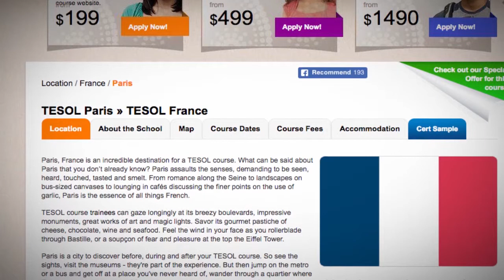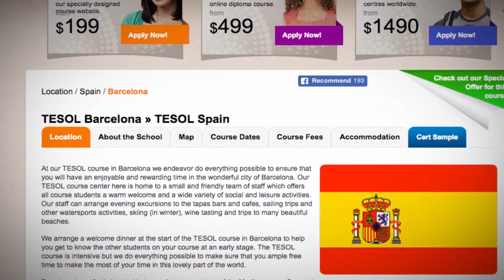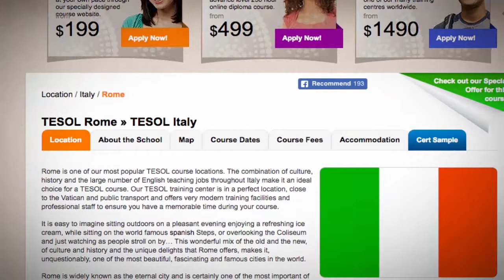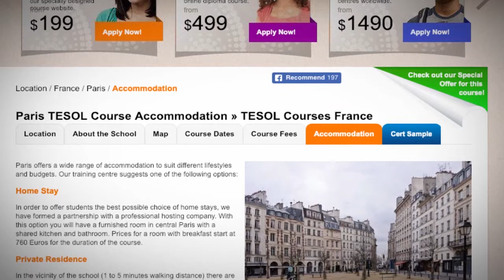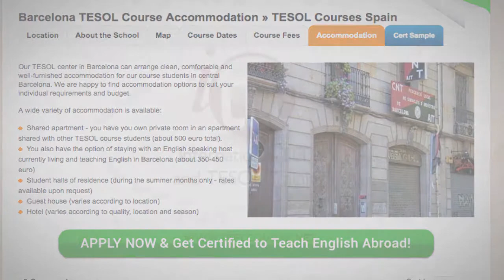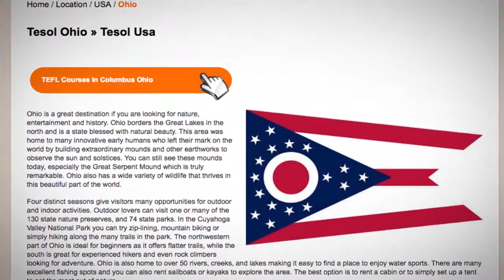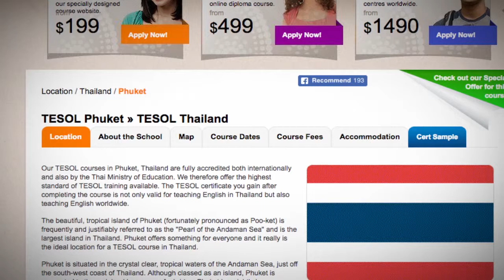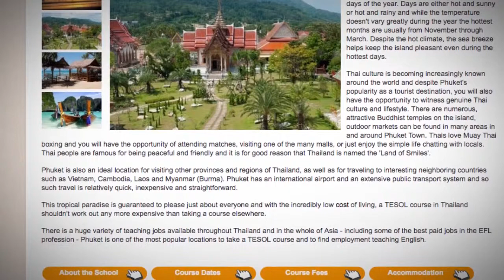Greatest Career Opportunities for Native and Non-Native TEFL Teachers | ITTT TEFL BLOG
Teaching English abroad is a great way to start your career. Get new experience in one of the best countries for TEFL teachers. Discover Europe, Asia or America!